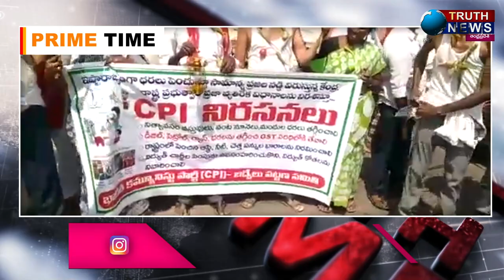కడప|| బద్వేలులో ప్రభుత్వానికి వ్యతిరేకంగా CPI వినూత్న నిరసన కార్యక్రమం..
@truthnewstelugu కడప|| బద్వేలులో ప్రభుత్వానికి వ్యతిరేకంగా CPI వినూత్న నిరసన కార్యక్రమం..